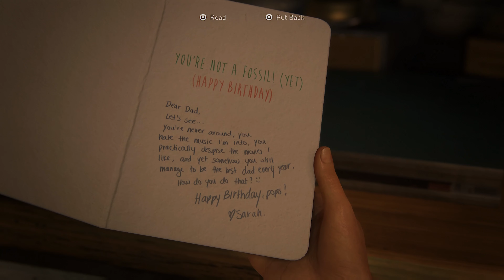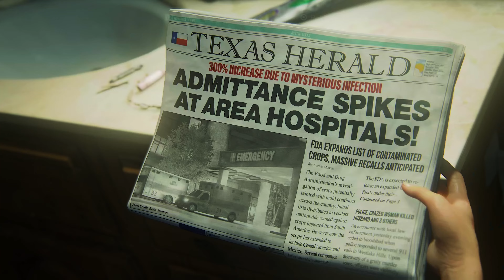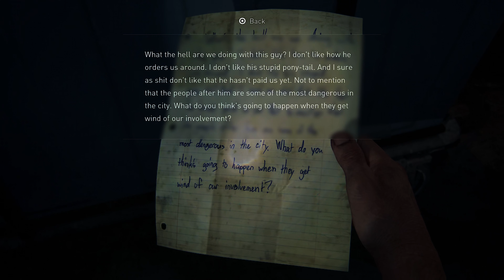How To Lose A Daughter in Ten Minutes | The Last Of Us Part I Remake - Part 1